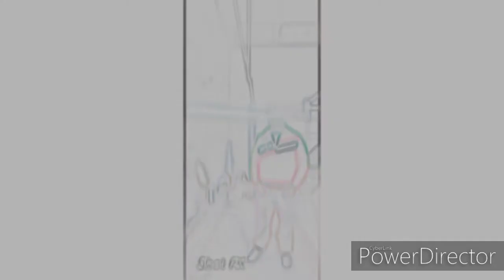What I get paid for By : Guillotine